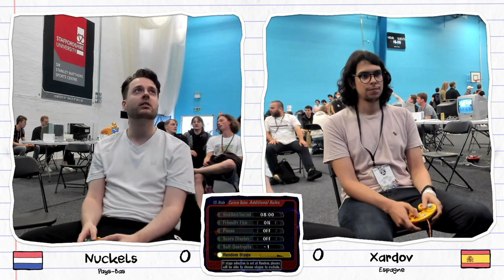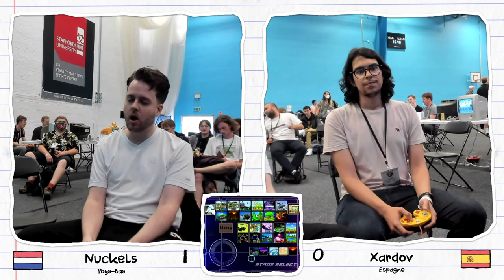Fête 2 - Nuckels (Marth) vs. Xardov (Fox) - Melee Singles Pools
Fête 2
Staffordshire University, Stoke-on-Trent
July 28th-31st 2022

Special thanks to everybody who crowdfunded this stream and gave me strength:
Anonymous x6
Alex "Touffe" Levacher
Axelle "Jana" Magnet
Christine "B00BI" Fichot-Kev
Florian "Flowalt" Walter
Guillaume Manceau
Jaxoc Noobmarth
Paul "Thore" Poncin
Ridley Campbell
Valentin "Humanbomb" Michalak